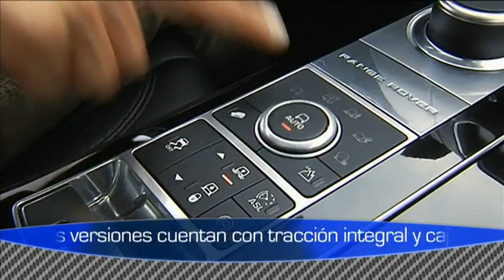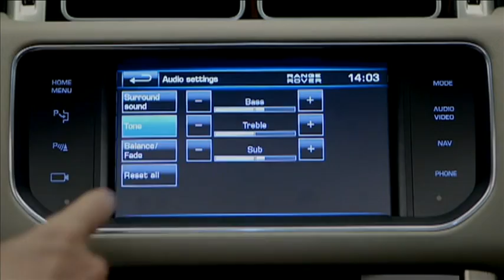El buque insignia de Range Rover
Centímetros Cúbicos viajó al sur de Marruecos para probar uno de los mejores todoterreno del mundo: el Range Rover renovado de 2012.